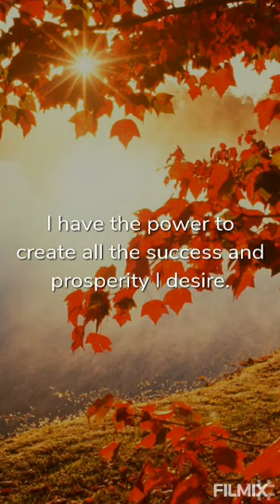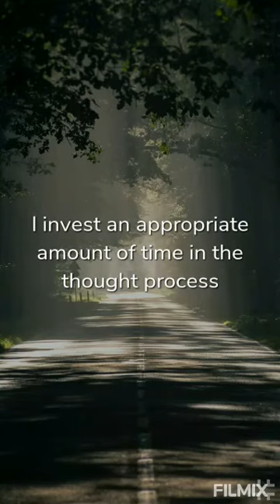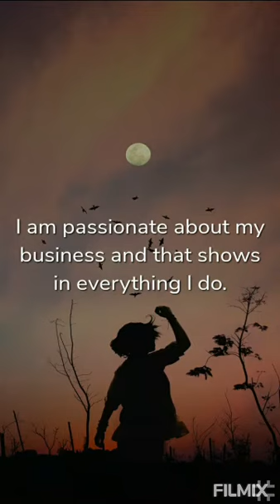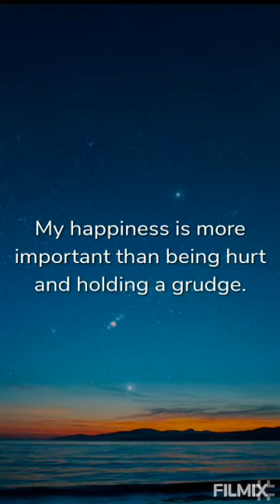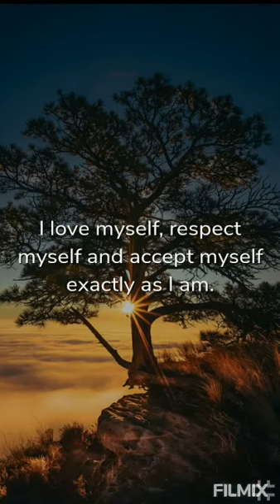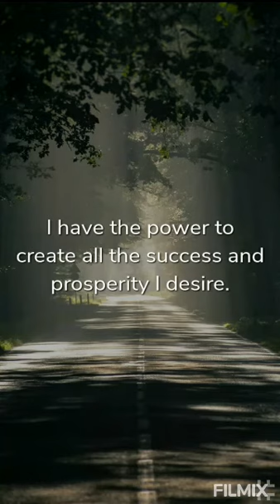The melody of nature- inspire yourself